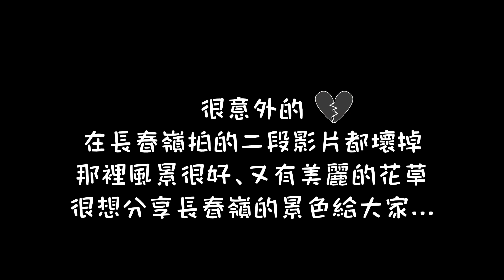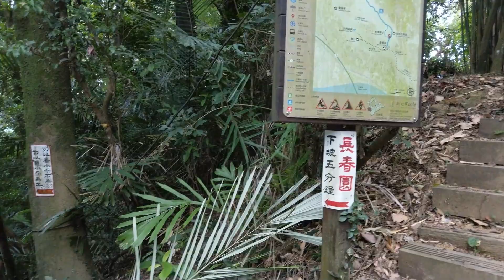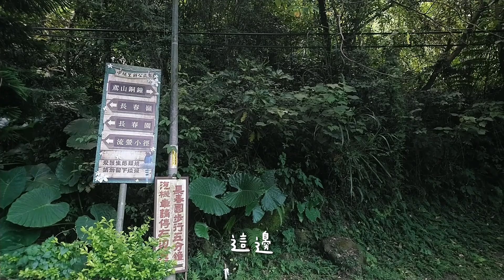小菜鳥健行計劃之走到懷疑人生？三峽秘境無敵美景/鳶山登山步道-鳶山岩、長春嶺、長春園/爬山健行初階入門款/吃貨夫妻的日常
【吃貨夫妻動起來#02】
這次來到IG打卡熱點-鳶山岩
以往都是到鳶山岩之後就下山了
第一次往裡面走到長春嶺
長春嶺種了不少的花，就像個小花園一樣🌼
可惜影片竟然壞掉真是欲哭無淚😭
這次雖然只走了1小時40分
但怎麼感覺像走了3小時一樣累
可能是太多的樓梯往下讓小菜鳥我覺得心累😖
下次要挑戰哪裡呢?

🌿鳶山登山步道🍂
地點：從新北市三峽區鳶峰路大鐘(光復紀念鐘)進入